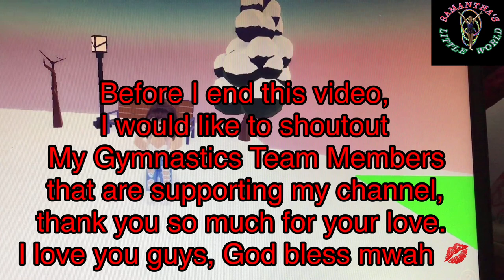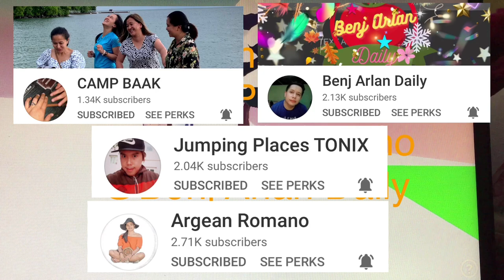GYMNASTICS BEGINNER SkILLS ON BEAM AND FLOOR CONDITIONING | HOW TO DO | ZOOM OR HOME TRAINING